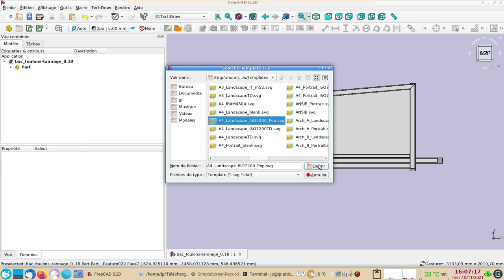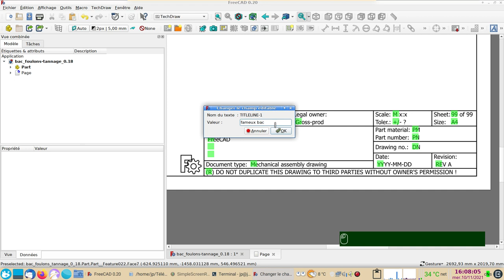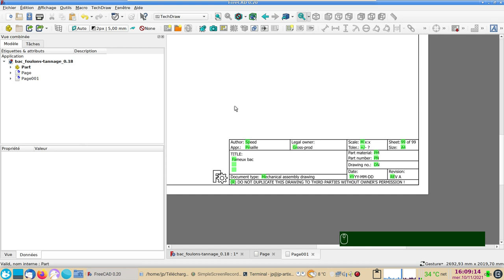FreeCAD 0.20 : TechDraw (pour la mise en plan) - édition du cartouche et page modèle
- compléter un cartouche d'un plan (title block of a plan) dans TechDraw .
- créer une page modèle